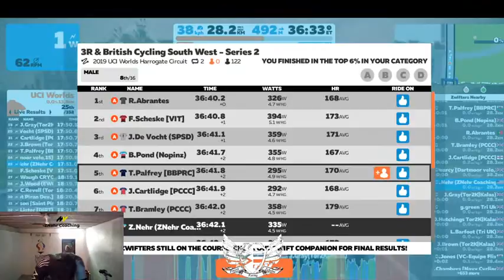8th in the final sprint - 3R & British Cycling South West - Series 2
3R & British Cycling South West - Series 2 (A)
Two laps around the 2019 UCI Wrodls Harrogate Circuit. Over 400 riders on the start line, may my Internet connection by strong.
Fuel strategy by ZNehr Coaching and Clif Bar
Performance and comfort by: Argon 18, Saris, Jakroo, and Amp Human
Recovery by Kyoku, Normatec, and Culver's